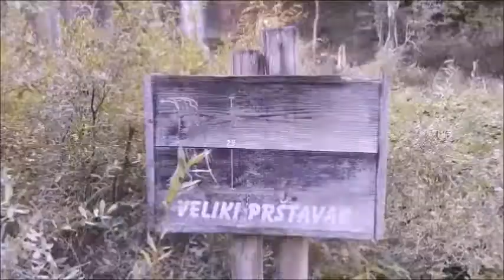Kroatien, 5.Teil, NP Plitvice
Der letzte Stop am Weg nach Österreich war nun der NP Plitvice.